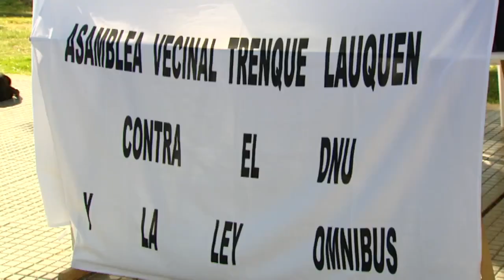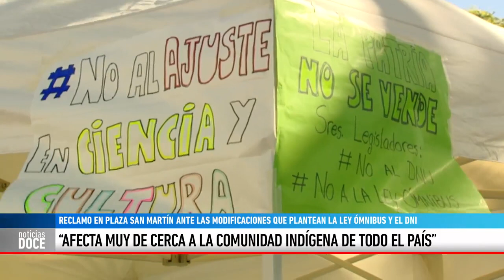RADIO ABIERTA Y ABRAZO AL BANCO NACIÓN Y LA BIBLIOTECA RIVADAVIA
CECILIA ACHAERANDIO - ISABEL ARAUJO - MARÍA BERTERREIX - ALDANA ZARRIA - Ayer miércoles, la jornada de protesta contra el DNU y la ley ómnibus comenzó temprano en Plaza San Martín con la presencia de vecinos, agrupaciones políticas, sindicatos e instituciones. Se realizó una radio abierta